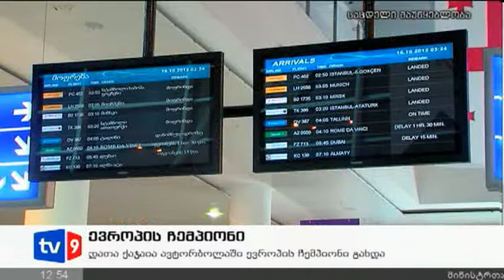ახალი 12 | ევროპის ჩემპიონი | 16.10.12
შინაგან საქმეთა სამინისტროს სპორტული კლუბის MIA FORCE-ს მრბოლელი ევროპის ჩემპიონია,  დათა ქაჯაიამ  ლეგენდის კლასის სპორტული ავტომობილების წრიულ რბოლაში  პირველი ადგილი დაიკავა. აღნიშნულ რბოლაში ქართულმა კლუბმა პირველად მიიღო მონაწილეობა. კლუბის მეორე  მრბოლელმა კოტე კოლიაშვილმა საუკეთესო ათეულში მე-7 პოზიცია დაიკავა.
ჩემპიონატმა  სტარტი  2012  წლის აპრილში აიღო  და 7 ეტაპად ჩატარდა. 13-14 ოქტომბერს საფრანგეთში ,,ლედენონ''-ის სარბოლო ტრასაზე გამართულ  ჩემპიონატის დასკვნითი ეტაპზე დათა ქაჯაიამ ეტაპის 2  რბოლა პირველ ადგილზე დაასრულა და მიღებული ქულებით  ევროპის ჩემპიონი გახდა